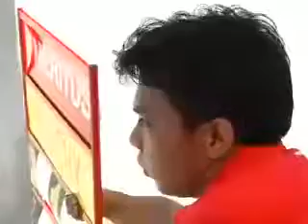FV6A Highlights - Sepang 07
Round 1&2 of the Formula V6 Asia at Sepang International Circuit during the Asian Festival Of Speed. For more videos visit afos.com.

Highlights from the Formula V6 Asia Qualifying at Sepang International Circuit in May 2007 during the Asian Festival Of Speed. For more videos visit afos.com.

Formula BMW Asia Round 2 at Sepang International Circuit during the Asian Festival Of Speed. For more videos visit afos.com.